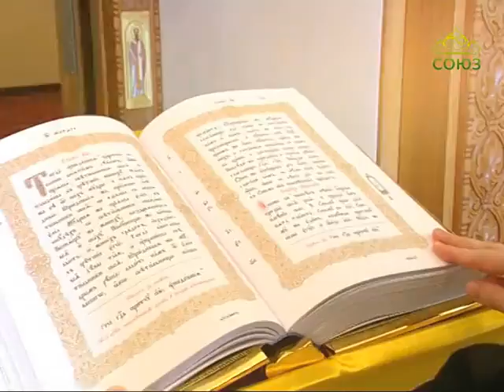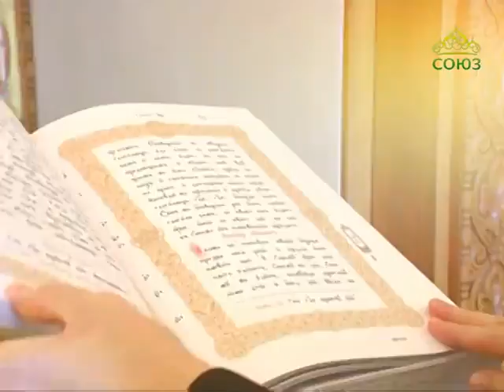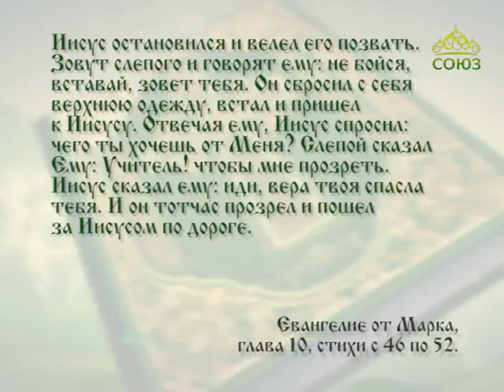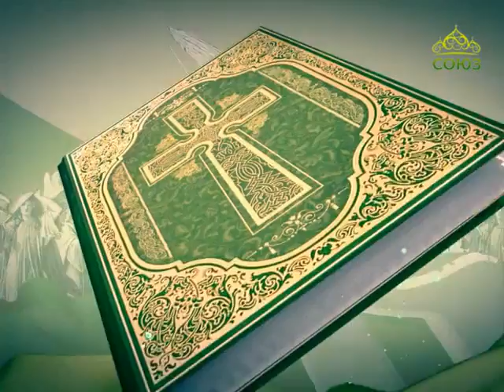Читаем Евангелие вместе с Церковью 25 сентября 2017г. Евангелие от Марка. Глава 10, ст. 46–52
Иисус сказал ему: иди, вера твоя спасла тебя. И он тотчас прозрел и пошел за Иисусом